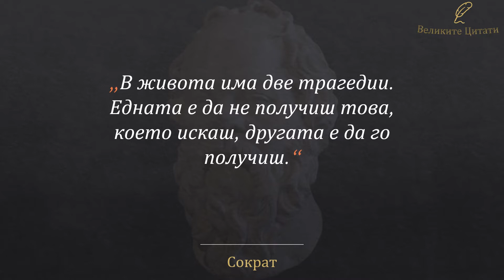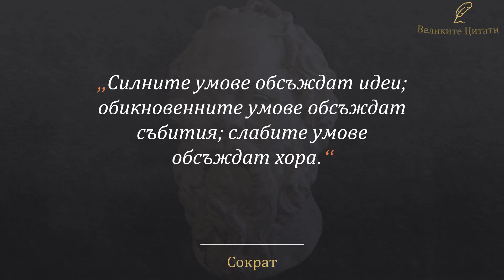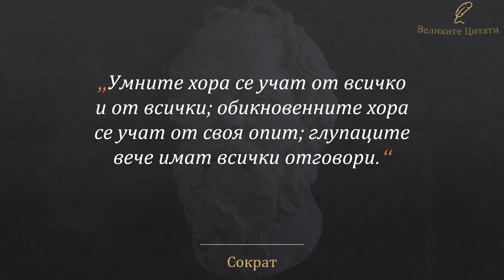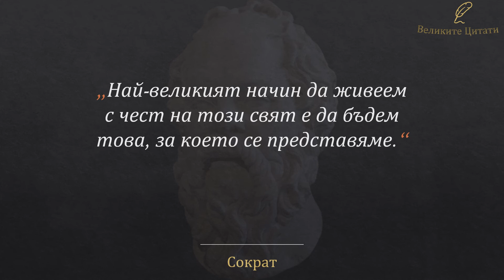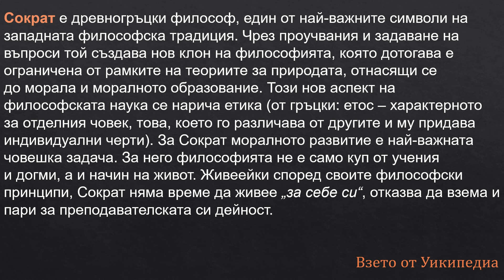20 Вечни Фрази на Сократ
20 от най - великите мисли от гръдския философ Сократ.